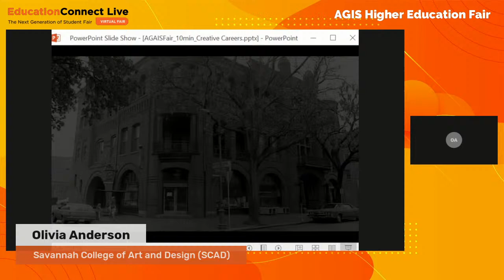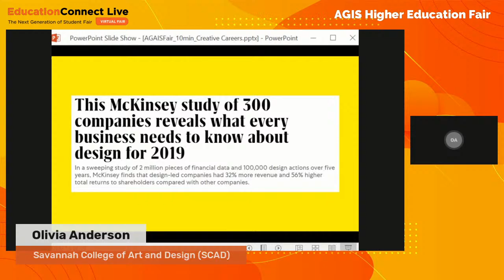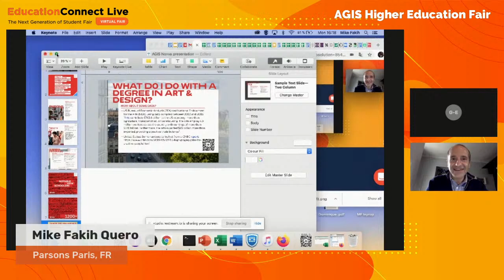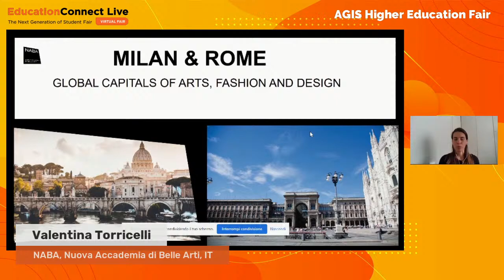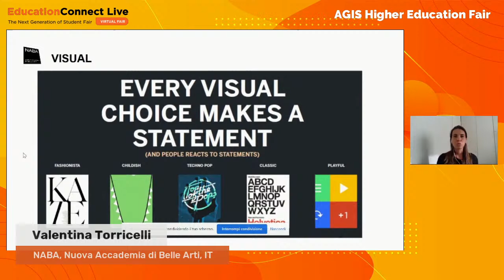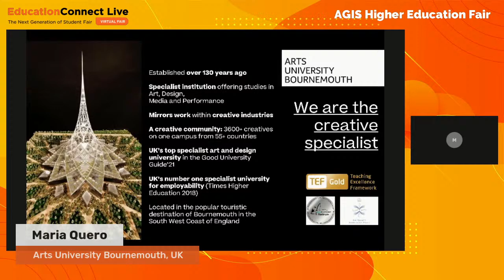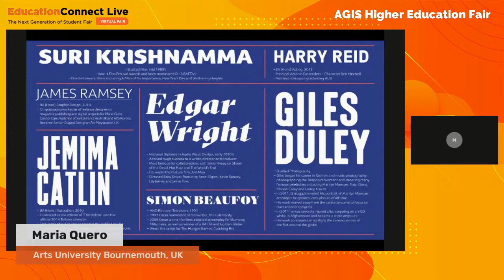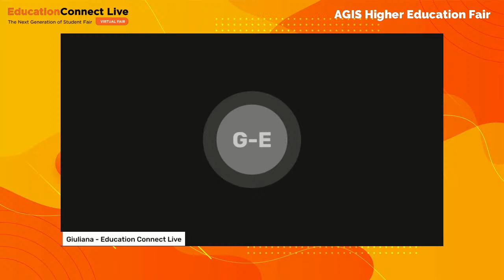What can you do with an Art degree/Portfolio tips?